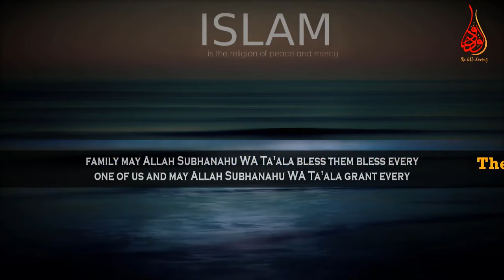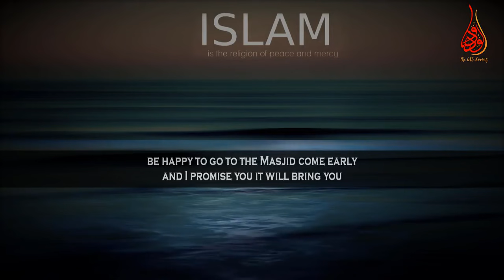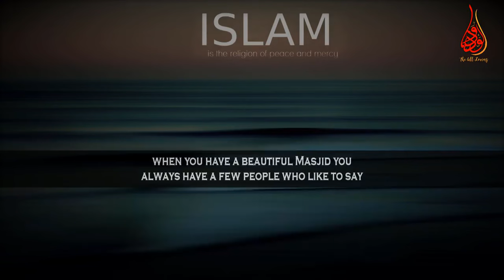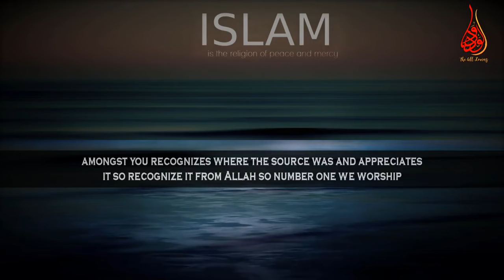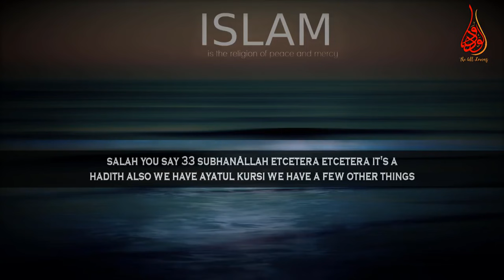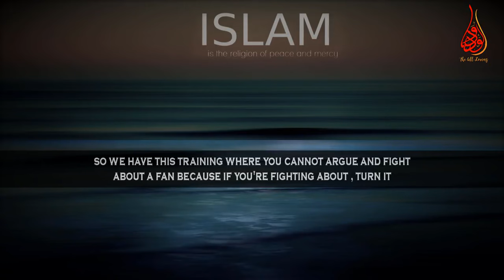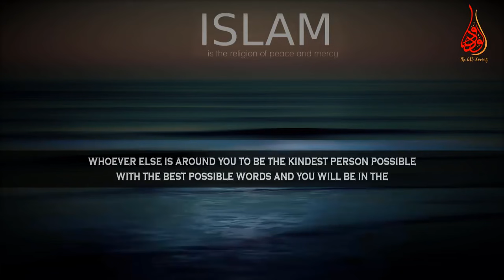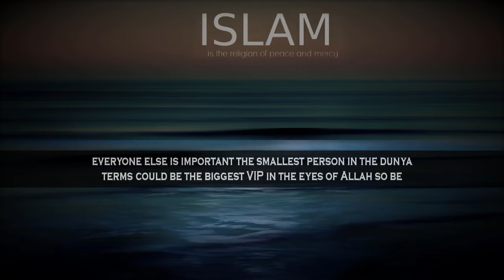WHY CAN'T I REMOVE THE PAIN IN MY LIFE? (Powerful)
Video Produced by: Fans Of Mufti Menk